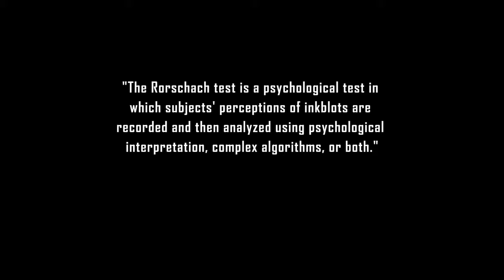peculiar three - Inkblot / official video clip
peculiar three - Inkblot / "Leap of Faith" LP
Lyrics: Valantis Dafkos

INKBLOT  [lyrics]

I spy (spy)
with my little eye (eye)
figures in disguise (eyes)
they have come to enter my
Mind (the)
gap between the line (fine)
evil and divine (line)
reality has been compromised

Who can I trust that isn't me
the maze's end I cannot see
Where can I find a place to be
is there a life out there for me

ooh Spread your wings
to touch the sky and
ooh believe that you can fly
ooh The rays of light
are passing by and
ooh your life won't ever be
the same again

I claim (aim)
everything you aim (claim)
losing in a game (shame)
none around is willing to
play (hey)
begging you to stay (hey)
did I hear you say (play)
pledge me life and lead me astray

Leap of Faith:
Vocals, Guitars (distorted), Bass and Drums recorded at Locomotive Sound studio (Lamia, Greece). Guitars (clean) recorded at One Take Recordings (Thiva, Greece).
Mixed, Produced and Mastered at Locomotive Sound studio (Lamia, Greece) by Ektoras Sohos.
Artwork and Layout by Sotiris Kotsonis.

peculiar three:
Valantis Dafkos - Lead & Backing Vocals, Bass
Panos Karkanas - Guitars, Keys
Paris Gatsios - Drums

a few peculiar words (aka bio):

“Do you remember what Darwin says about music? He claims that the power of producing and appreciating it existed among the human race long before the power of speech was arrived at. Perhaps that is why we are so subtly influenced by it. There are vague memories in our souls of those misty centuries when the world was in its childhood.” (Sherlock Holmes - A Study in Scarlet)

"peculiar three" is a studio project based in the city of Livadia, Greece. Founded in 2013, the hard ’n’ heavy rock trio with prog and metal elements released their first EP “P3culiar” the year after, followed by its remastered edition in 2019. The debut full-length “Leap of Faith” was released in 2020.

We are the Peculiar Three. We are our own influences, passions and virtues. The Uroborus which enshrines our lust to create. We are our own expression through music. We are the Peculiar Three and we invite you to our cyclical dance…